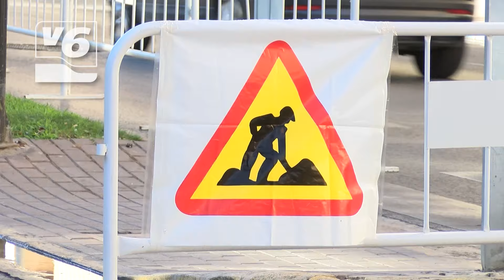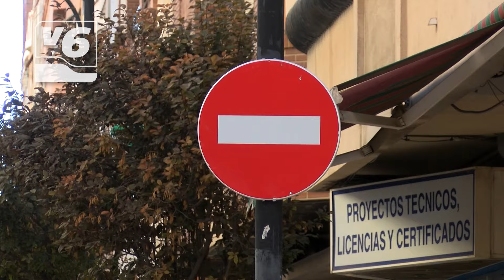Cambio de sentido en las calles Carmen y San Antonio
Cambio de sentido en las calles Carmen y San Antonio de Albacete capital. Se ha eliminado además el carril contrasentido en el Paseo de Cuba. Las señalizaciones se han cambiado a primera hora. El estudio de la zona de bajas emisiones del centro de Albacete se encuentra en la fase final.